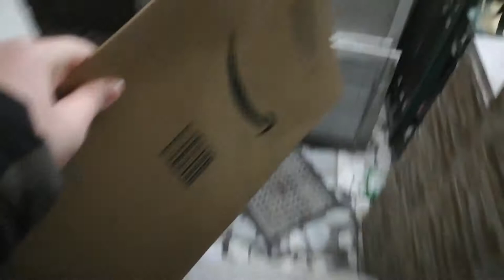Non è andato come previsto ma almeno ho fatto un dolce - VlogMas 12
Heyla! In questo nuovo vlogmas vi porto un pochino in giro e andiamo anche a fare un bel dolce! :D

【Attrezzatura video:】
➥Camera: Huawei P20 Lite
➥Editing: Adobe Premiere Pro
➥Miniature: Photoshop CC

Se vuoi condividi questo video con i tuoi amici